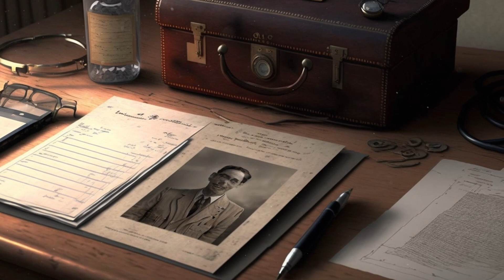The Nazis Were Doing Some Pretty Messed Up Experiments During The War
This hospital is hiding a terrifying secret. To celebrate hitting the 1,000 subscriber milestone, Septic Theory present this classic creepypasta horror story as you've never heard before.

- Mr Gangly Walks The Halls -
► Story written by Tim Sprague

Intimately narrated and beautifully produced with immersive audio and effects, the Septic Theory collection of classic and brand-new mind-blowing, creepypasta horror stories are painstakingly combined with beautiful, yet disturbing artwork bespoke for every story - making these animated scary stories a truly unique experience.

Some of these tales are urban legends, creepypasta narration or scary redditstories - others are true horrifying tales from around the world.

So turn down the lights, turn up your speakers, and lock the doors; as I present to you, the web's most terrifying horror stories... as you've never heard (or seen) them before.

- Septic Theory

*All stories narrated on this channel, are done so with permission or are licenced for narration by their respective authors where applicable. Got a story you'd love me to bring to life? Get in touch and let me know.